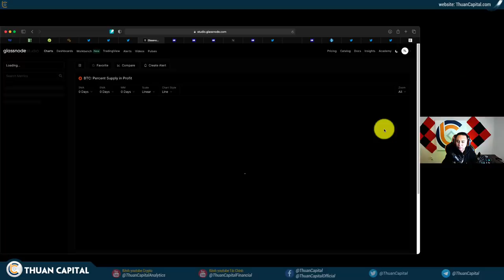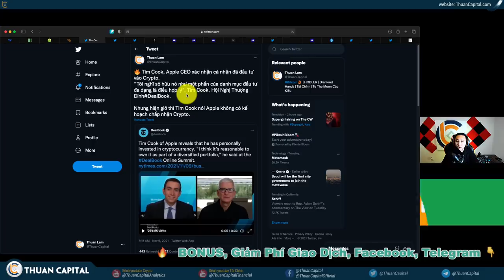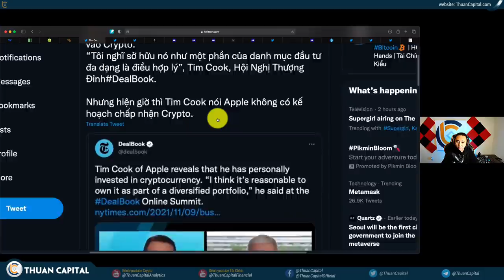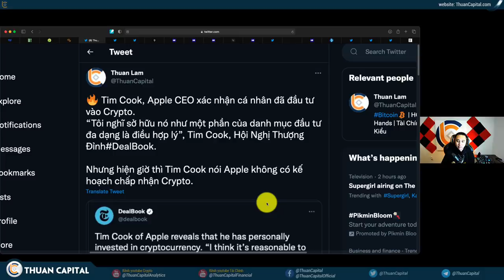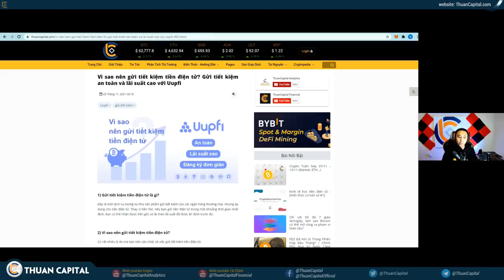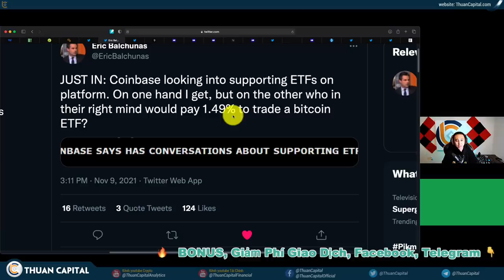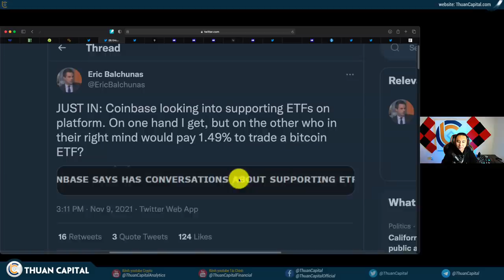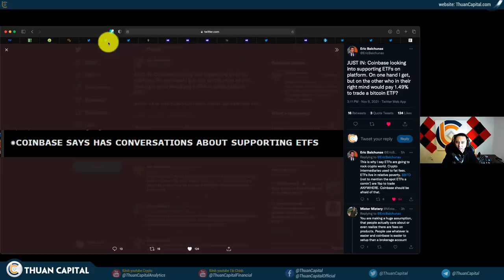1185 (Part 1) - Apple CEO Đầu Tư Crypto… BIG NEWS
Tìm hiểu vì sao nên gửi tiết kiệm tiền điện tử?
Đăng ký gửi tiết kiệm an toàn lãi cao với Uupfi

LƯU Ý